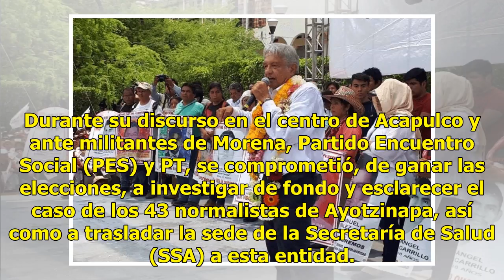AMLO promete esclarecer caso de normalistas de Ayotzinapa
Este lunes, tras realizar el cierre de campaña en Guerrero, Andrés Manuel López Obrador, candidato de la coalición Juntos haremos historia, llamó al candidato del Partido del Trabajo (PT) por la alcaldía de Acapulco, Zeferino Torreblanca Galindo, a declinar en favor de la abanderada de Movimiento de...